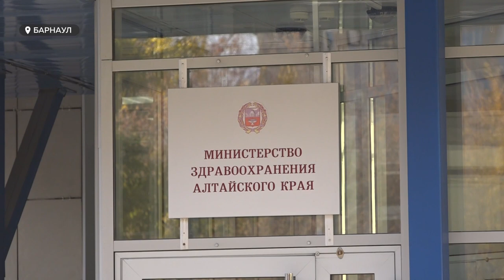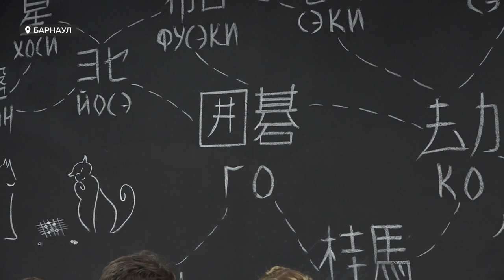Как бороться с хандрой и депрессивным настроением бесплатно и без помощи врачей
Врачи, в борьбе с хандрой и депрессивным настроением, помимо профессиональной помощи, предлагают людям искать себя в новых занятиях. И, кстати, это далеко не всегда история за деньги.